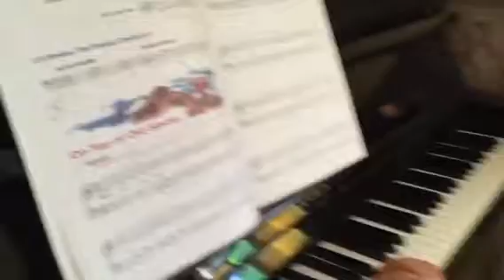On Top of Smoky Mountain by Jomy, 7 years old